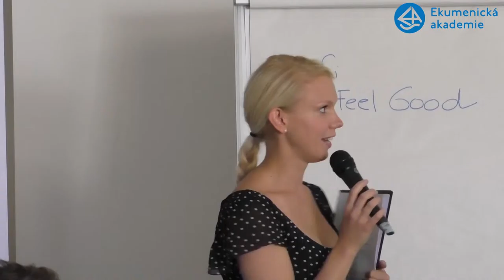Život se supermarkety EP a supermarkety Pavel Poc, S&D